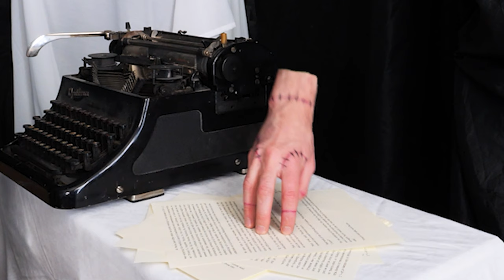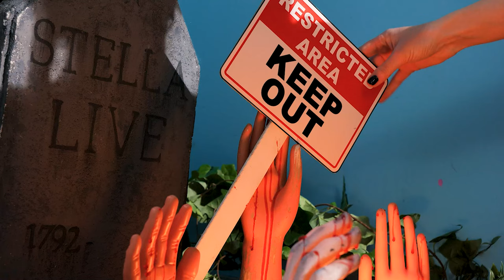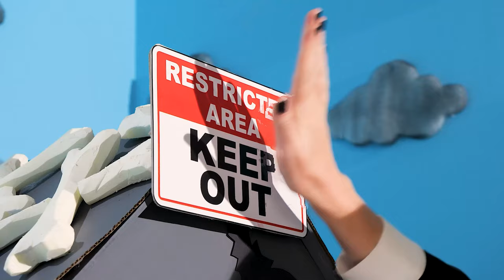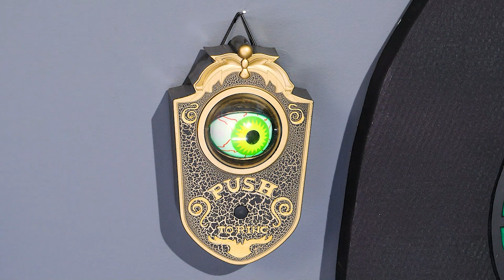Wednesday VS Enid - Who is Funnier? The Ultimate Battle! Funny Situations by Cherry Chuckle!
Join us for the ultimate battle between Wednesday and Enid! Who will win in one color house challenge? Or maybe in rich vs poor situations? Or who is a better doctor?? Take any kind of situation, and these two will make it funny as hell!